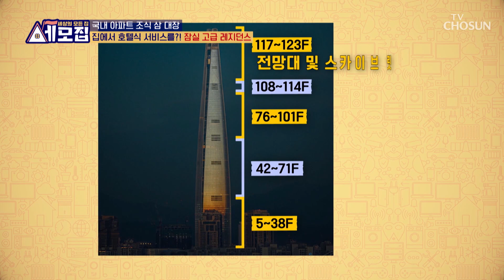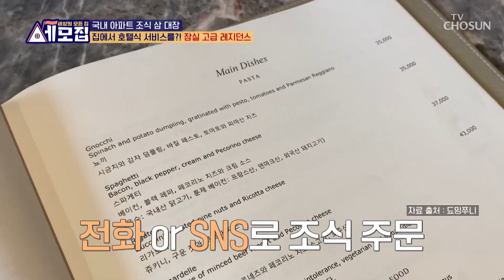상위 0.1%😎 집에서 24시간 즐길 수 있는 호텔식 조식😋🍴 TV CHOSUN 240409 방송 | [세모집] 6회| TV조선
전화나 SNS를 통해서 조식을 주문할 수도 있는 ‘잠실 고급 레지던스’